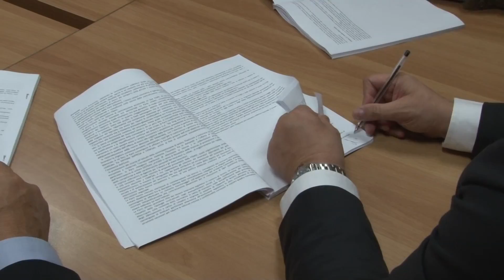Intervista a Bellino Elio Panza, vice presidente Sistema Impresa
L’intervista in occasione della firma del nuovo Contratto Nazionale (CCNL) per i lavoratori addetti alle PMI metalmeccaniche e d'installazione impianti che martedì 14 giugno a Roma ha visto protagonisti Sistema Impresa e Confsal. Hanno firmato il contratto il segretario generale CONFSAL Marco Paolo Nigi, il segretario generale FISMIC-CONFSAL Roberto Di Maulo e, per la parte datoriale, il presidente SISTEMA IMPRESA Berlino Tazza, il vicepresidente Bellino Elio Panza e il presidente A.P.I. Paolo Galassi.